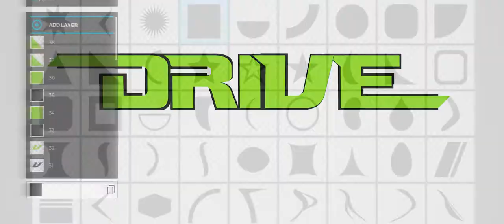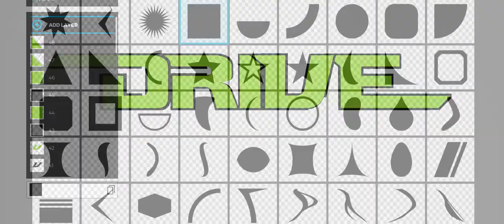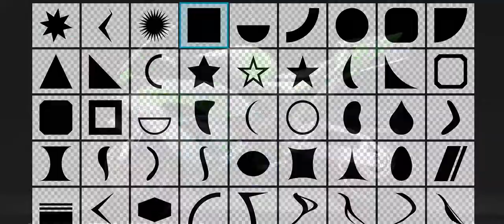RIDE 3 - Hiroshi Aoyama Motogp 2014 Livery (Livery Editor)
Hiroshi Aoyama is a Japanese Grand Prix motorcycle road racer. He won the 2009 250cc World Championship, becoming the last ever winner of this class before its replacement by the Moto2 class in 2010. The Japanese joined Drive M7 Aspar Team for 2014 season alongside 2006 world champion Nicky Hayden. He stopped competing in MotoGP after the 2014 season and took on the role of HRC test rider and advisor to riders in the Shell Advance Asia Talent Cup.

*The rear side of this bike is really buggy. I can't clearly add livery at the rear side.

Bike : Honda CBR1000RR Fireblade 2005
Name : H.AoyamaMotoGP14
Tag1 : Replica
Tag2 : Race

 *PC VERSION*